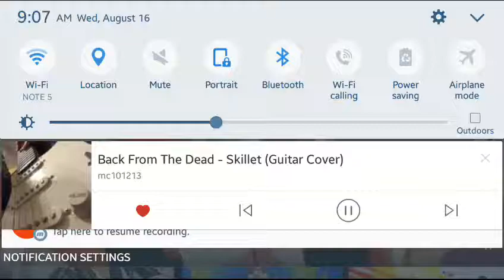Dbz Amv Back from the dead skillet Gogeta vs Janemba